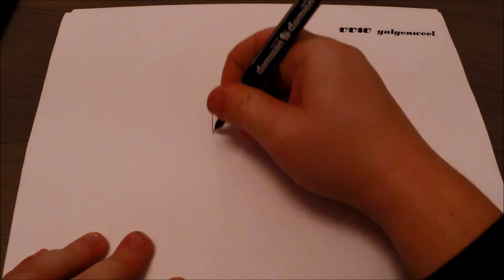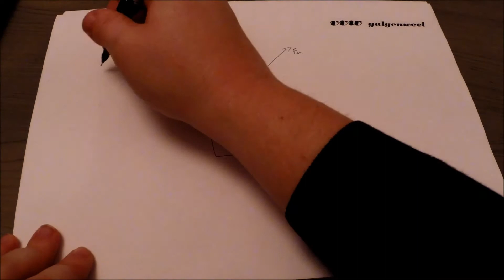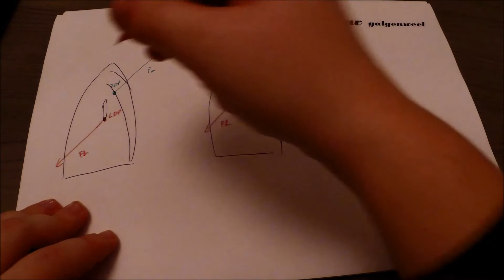15 2 koersstabiliteit